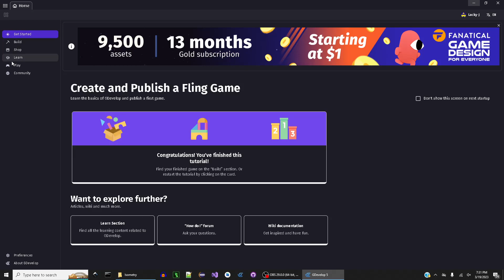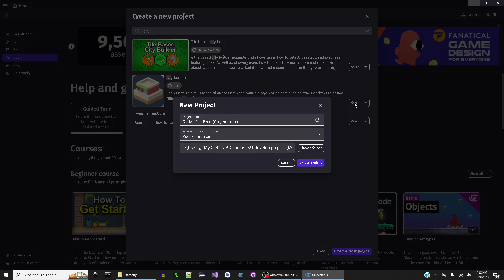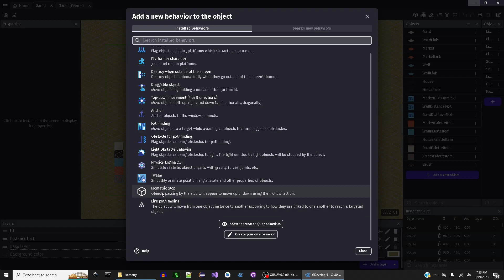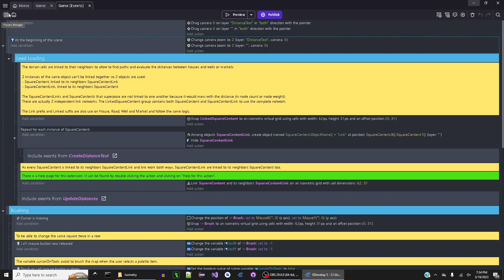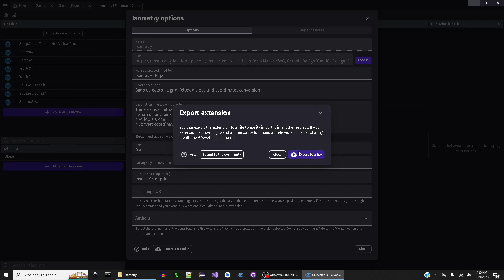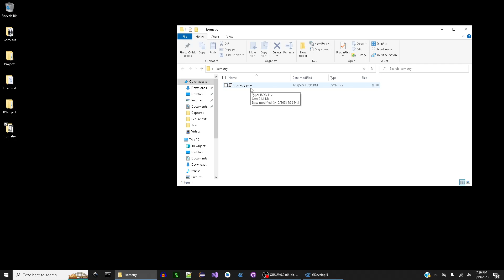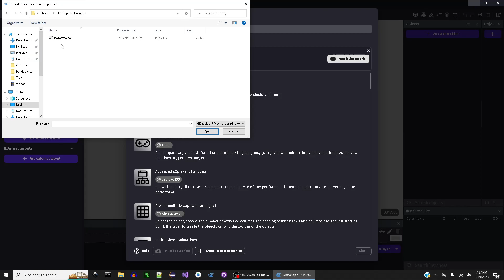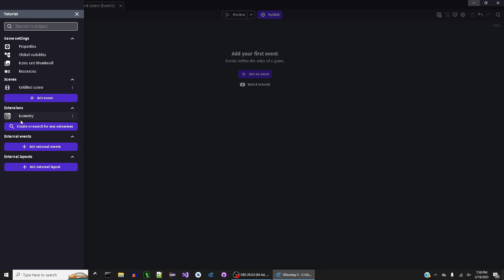GDevelop Tutorial: Export an Extension In GDevelop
In this quick tutorial we'll discover how easy it is to export an extension in GDevelop so that you can import it into your own project.

For this example I'll be showing how to export the Isometry Helper extension by D8H, which is a must have if you would like to snap objects to an isometric grid in your game.

Exporting extensions is also useful when you've written your own extension and would like to use it in another game.